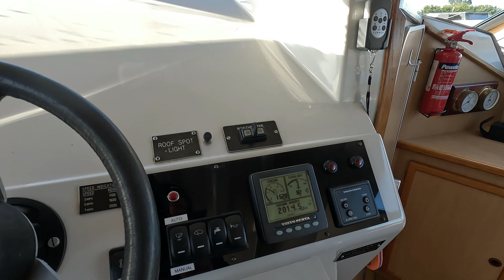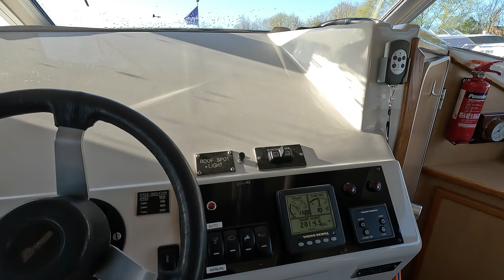Norfolk Broads April 2023 - Part Twenty - Acle Bridge To Great Yarmouth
In this video we leave Acle Bridge and head for Loddon. This video takes us to Great Yarmouth.